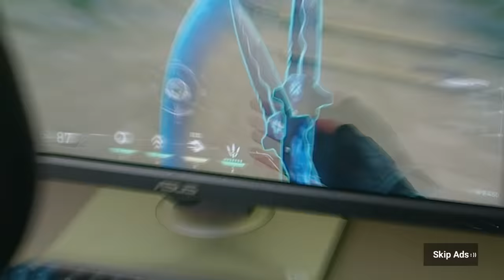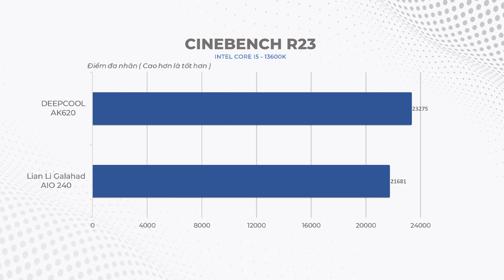Cộng 10% Chỉ Với Cái Này!